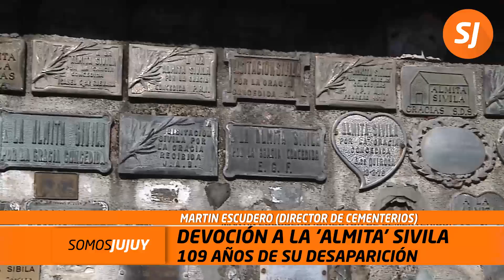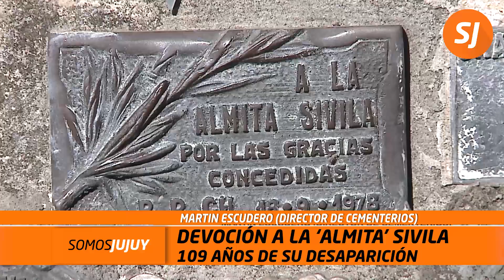Almita Sivila el femicidio que se convirtió en leyenda